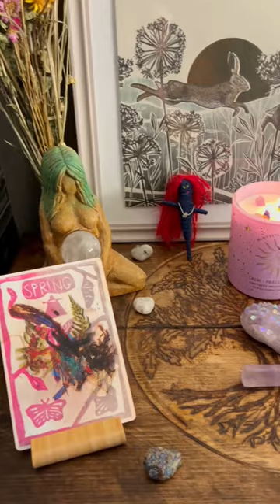Ostara Altar Set-Up || Witch’s Sabbat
I wanted to get ready for Ostara by setting up my Ostara Altar.
The Cards are from the decks: The Living Altar, The Oracle of the Hidden Kingdom and Forest Fae